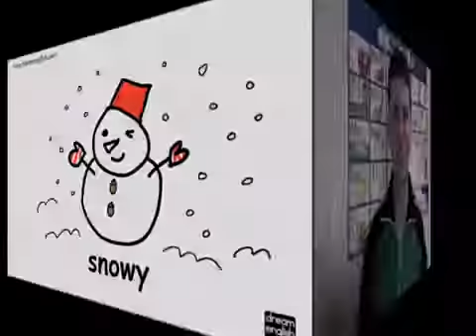096 Dream Songs Let's Practice English Weather